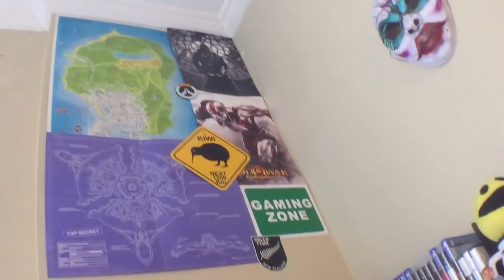FUNKOS DO STAR WARS, VOU PRA GRINGA DE NOVO E MAIS!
Valeeu!